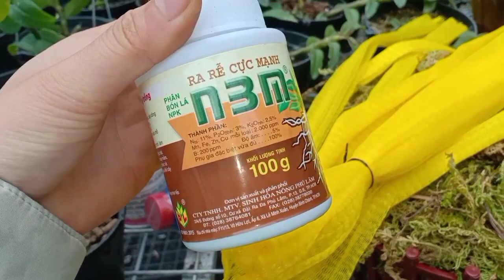VẬT TƯ CẦN THIẾT CHO HOA LAN ĐẸP 0965495087